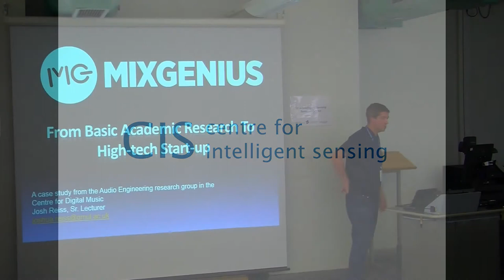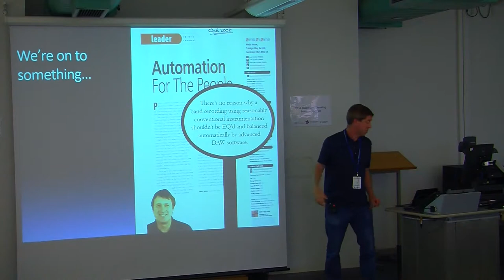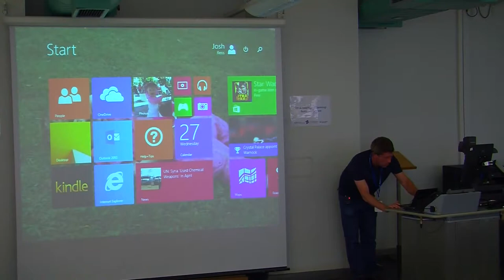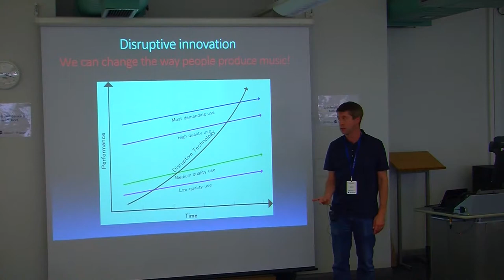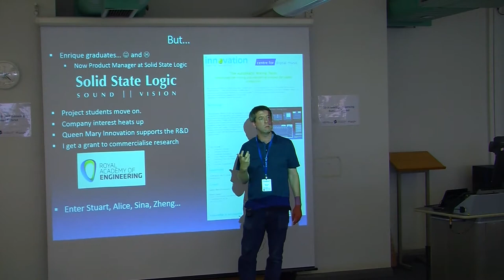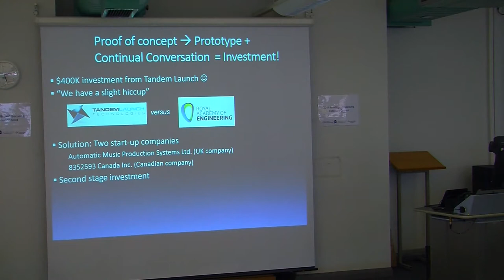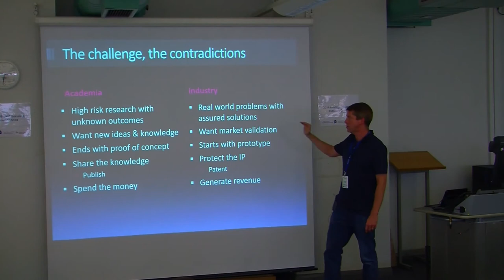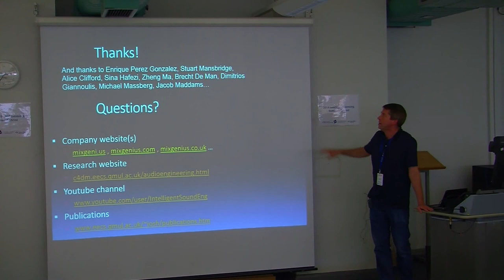From basic academic research to high-tech start-up - Josh Reiss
2014 Intelligent Sensing Summer School

From basic academic research to high-tech start-up
Josh Reiss, MixGenius and Centre for Intelligent Sensing, Queen Mary University of London

This talk tells the story of the founding of MixGenius, a high-tech start-up company based around music technology research here at Queen Mary University of London. We will describe the journey from academic research to commercialisation, describe how this journey took some unconventional paths, and highlight some of the lessons learned along the way.